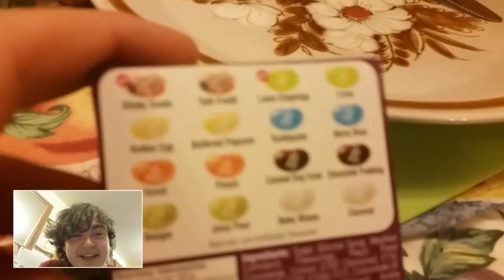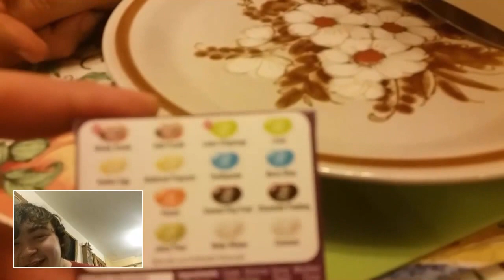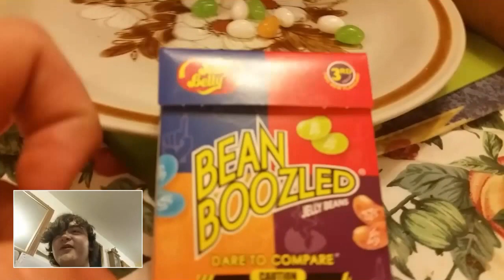we've been bean boozled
we have just eaten beans that taste like crap but I enjoyed them

follow us on twiiter @plratesofficial